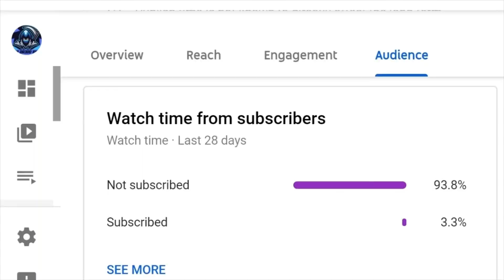Base Icon Upgrade Packs SBC - Testing Out - WORTH It? FIFA 23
Testing Out Base Icon Upgrade Packs SBC WORTH It?